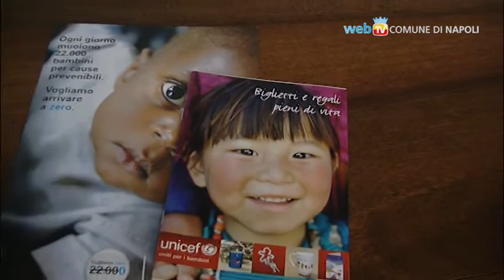La Giornata universale sui diritti dell'infanzia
Lunedì 21 novembre, al Teatro Mediteraneo della Mostra d'Oltremare, Napoli celebra la Giornata sui diritti dell'infanzia e dell'adolescenza. Sono previste esibizioni e intrattenimenti per i ragazzi delle scuole campane.